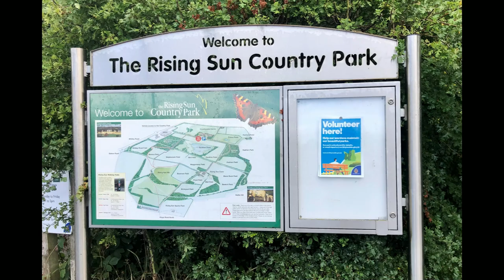The Rising Sun Country Park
Managed to visit The Rising Sun Country Park on my trusty scooter.
I didnt go far, but what i saw was amazing.

Horses, Donkeys, Deer & plenty of ducks,geese, swans and other birds.
Located in North Tyneside @ Rising Sun Countryside Centre The Lodge, Whitley Road Newcastle upon Tyne Tyne and Wear NE12 9SS.

Footage via- Iphone 10.
Editing- Flmora 11
Thumbnail- Pixlr